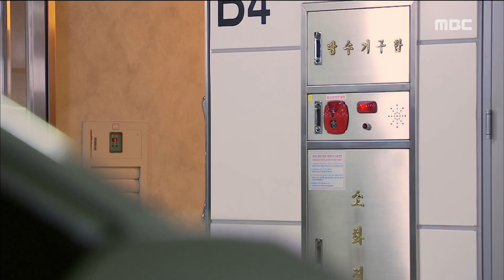[Teacher Oh Soon Nam] 훈장 오순남 6회 - Park Si-eun Witness Gu Bon Seung & Han Soo Yeon 20170501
[Teacher Oh Soon Nam] 훈장 오순남 6회 - Park Si-eun Witness Gu Bon Seung & Han Soo Yeon 박시은,구본승과한수연 목격하다! 20170501

Park Si-eun Witness Gu Bon Seung & Han Soo Yeon 박시은,구본승과한수연 목격하다!